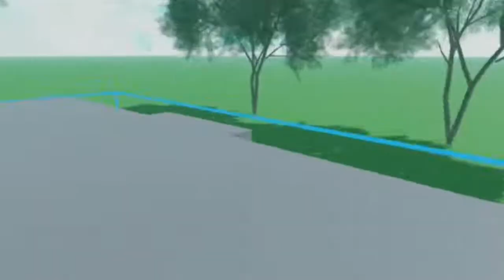KreekCraft Vs MyUsernameThis (Text To Speech Rap Battles) Episode 6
Both Lyrics:
Kreek: is that really rotten bacon in the trash
oh wait thats username
dont forget to cook in a pan
sorry dude thats what we do with them
DOO
DOO
hes the coolest roblox youtuber
UH HUH

so you better run home and cry

also thats what your MOM SAID
WHAT WHAT IT BE LIKE TO BE USERNAME
pretending to be nice but dosent pays his workers
a little battle and little bacon cooking and thats how you make it fun
trying to make people not angry at him from drama
AND THEY GET MAD
then he goes to play jailbreak and has trouble
and hes go crazy when he goes and destroys everything
so the rotten bacon aint nothing but trouble
is that rotten bacon in the trash oh its username
sorry dude thats we do with them

UserNameThis: doo
doo
doo
doo
dooo
im ready haha
actor!
do
do
doo
doo
because i am roblox partier
your a party pooper
your job is a blooper
your bald head looks grosser
spell his name
k
r
e
e
k
p
o
o
k
r
e
e
k
p
o
o
hahah
doo
doo
dooo
doo
doo
nah
nah
nah
nah
look at you wanna be a fighter
well learn to even lift a weight loser lol
your going to beat deafeated my 8 year olds
ill take your poptarts and smash like old crackers
it looks like you had a sleepover
but your the weakest in the red pajamas cover
im gonna make you cry and whine like a baby
you cant mess with me
with a beat
doo
doo
doo doo doo
doo
doo
doo doo doo
doo
doo